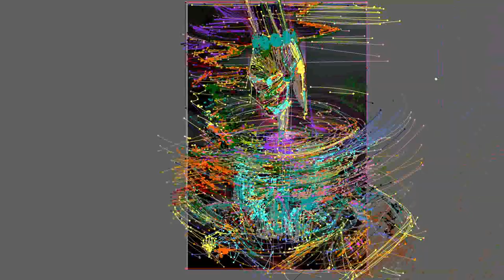Poster Posse-Orlando Arocena-Magic The Gathering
Poster Posse artist, Orlando Arocena, created this beautiful piece as an official commission for Magic the Gathering and Wizards of the Coast.